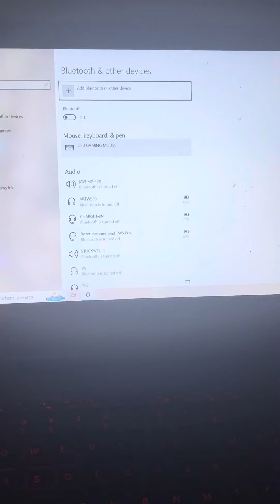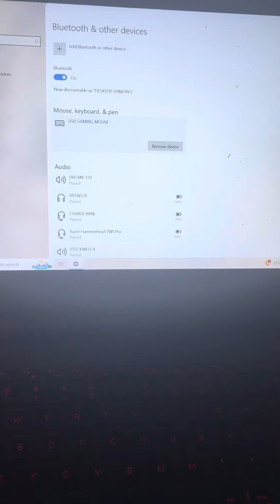Rakk Kapi Unboxing